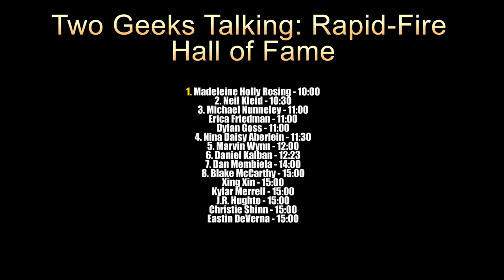Post-Apocalyptic Monsters: Exploring Blake McCarthy's 'Territory'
Blake McCarthy is a new comic writer based in Colorado. He's a longtime fan of Godzilla and other kaiju (giant monster) media, which inspired his debut comic series "Territory". This project has been a dream of McCarthy's for years, and he's creating it with his sons in mind as readers. McCarthy's approach combines his passion for kaiju media with storytelling elements that appeal to younger readers, while also exploring deeper themes like environmental impact and the relationship between humans and nature.